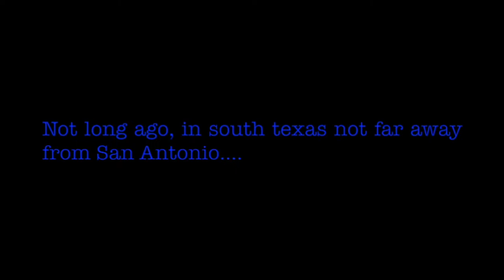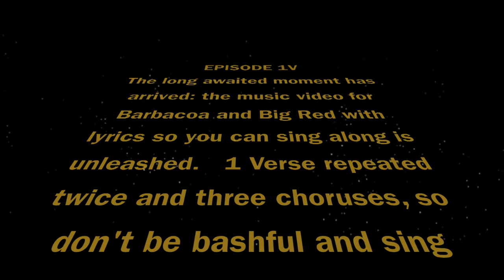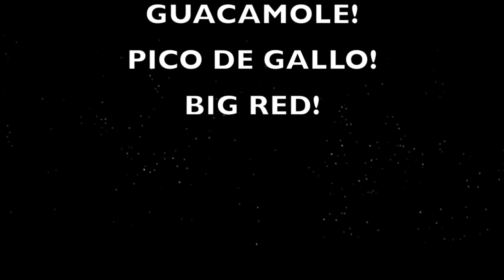Barbacoa and Big Red (with lyrics so you can sing along)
Its finally here. The debut of 'Barbacoa and Big Red (with lyrics so you can sing along) ' is here so write your mother, cash in that  401k and buy a new suit.